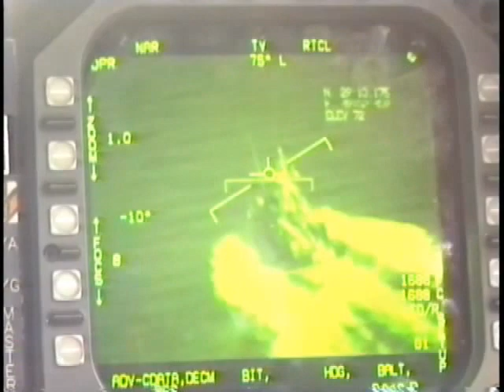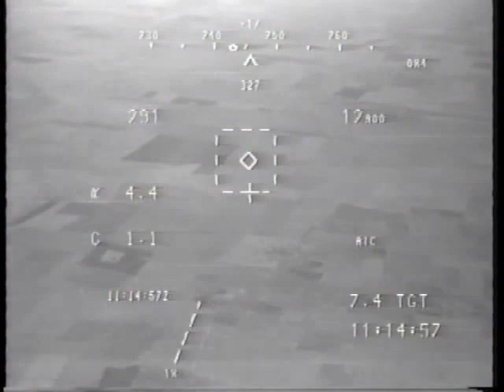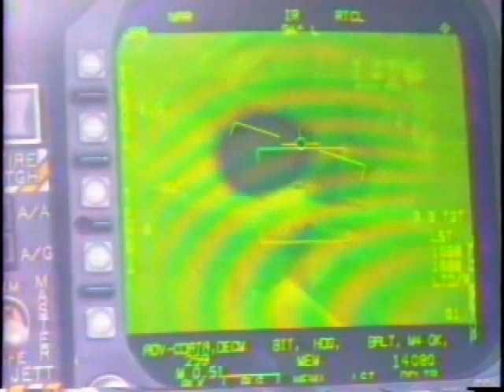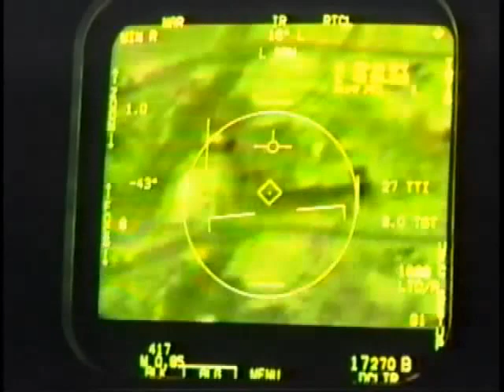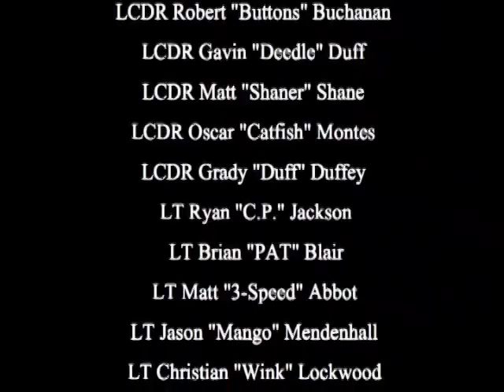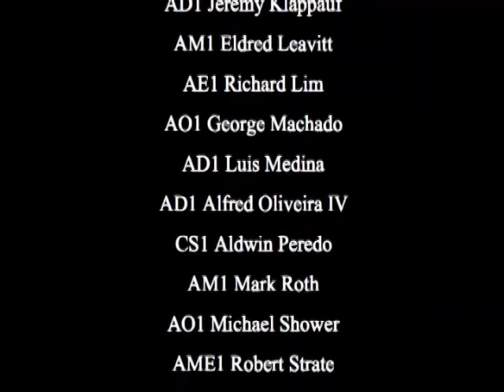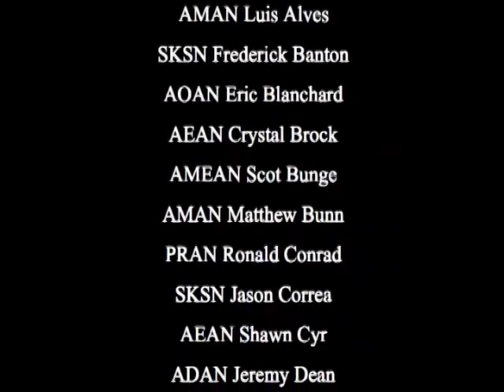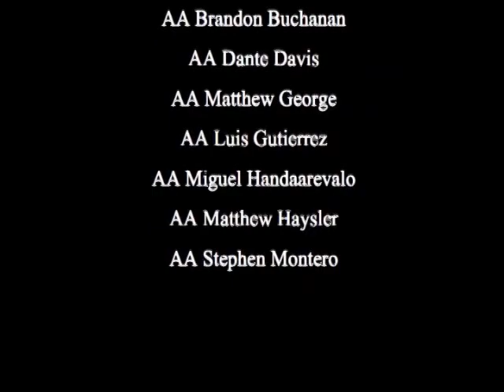OIF/OEF deployment USS Ronald Reagan 2006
OIF/OEF deployment USS Ronald Reagan 2006 (VFA-115 Pilots made these videos)